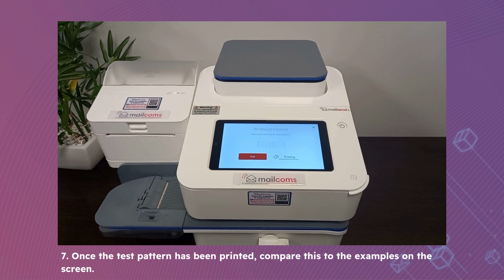Mailsend/Parcelsend Range - Running a print maintenance cycle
In this video, we'll demonstrate how to run a print maintenance cycle on the Mailsend/Parcelsend Franking Machines.

1. From the home screen, click the Settings Cog in the top right corner of the screen.
2. Scroll down and click “Envelope Printer Maintenance”.
3. Select the “Clean Printhead” option.
4. Click the “Clean Printhead” box under the print example.
5. The machine will now make some noise as it cleans the print system.
6. The machine will prompt you to run through a test pattern. This will go through the machine like a letter so make sure you have some paper or a label handy.
7. Once the test pattern has been printed, compare this to the examples on the screen.
8. If the print is poor, click “Clean Printhead” once again. If the print is good press “Done" to return to the home screen.